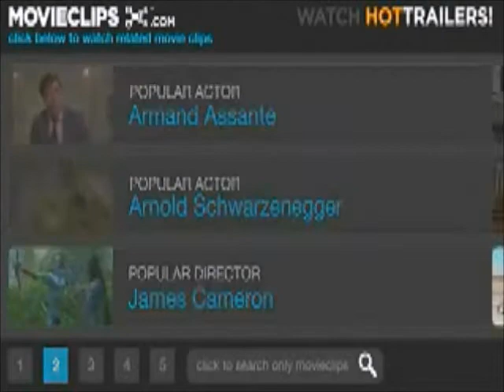Arranging Project 2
Arranging project for class using Cloverfield.
Original music behind the film.